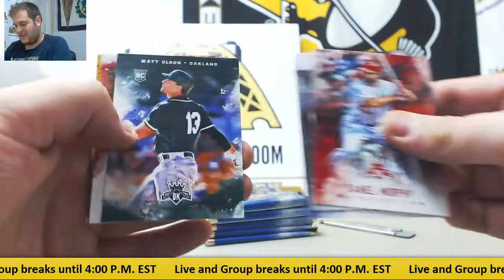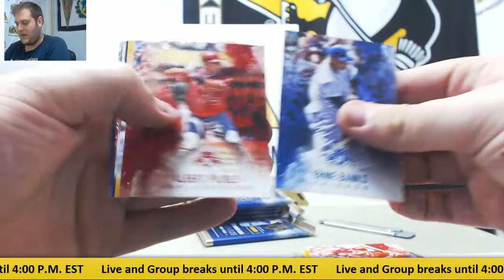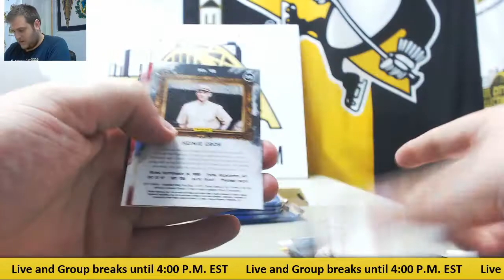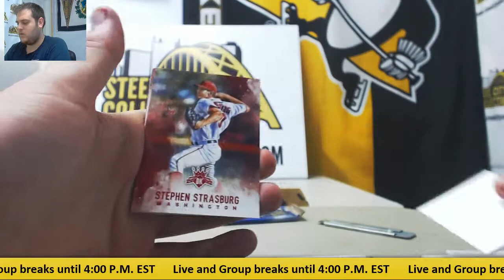Singer- 2017 Panini Diamond Kings BB, 17 Gem Mint BB Live Break